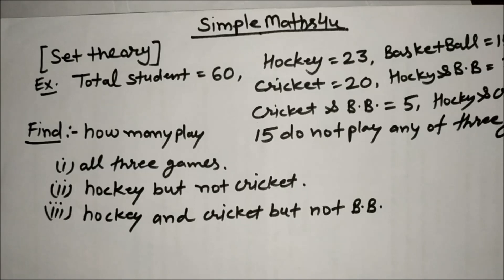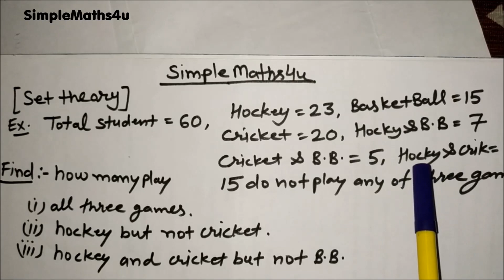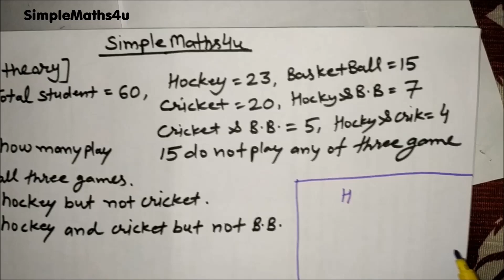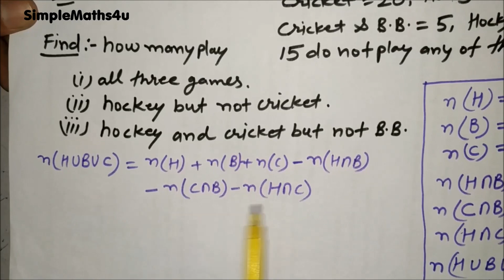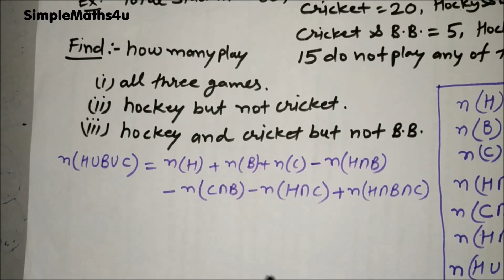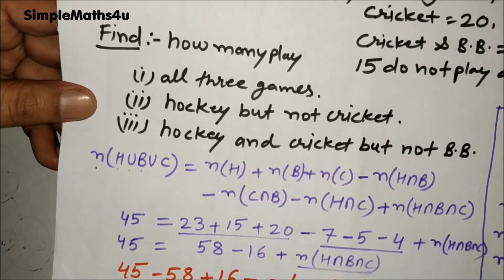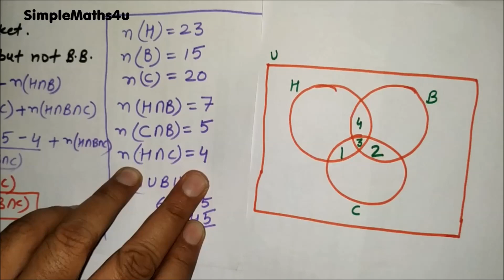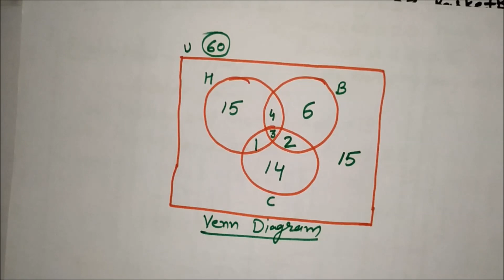Examples Solution - 3 sets - Part 4 - Set Theory - Discrete Mathematics - देखे, सीखे और करे- SM4u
This video is about examples of various problems in set theory. This is very important video for students of mathematics.